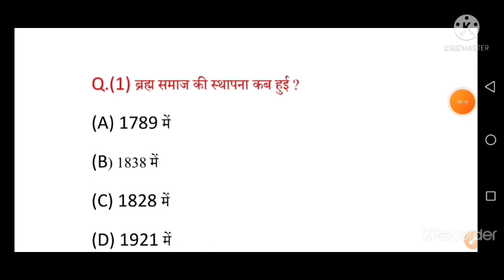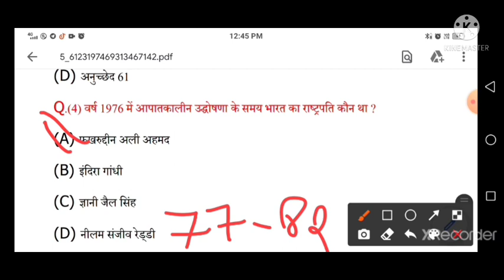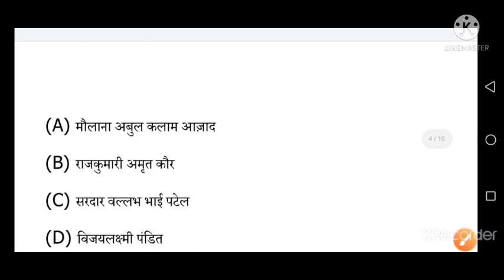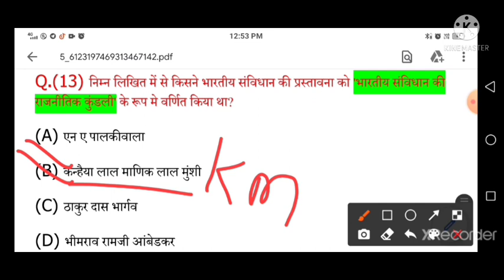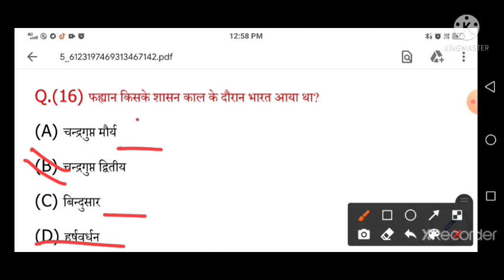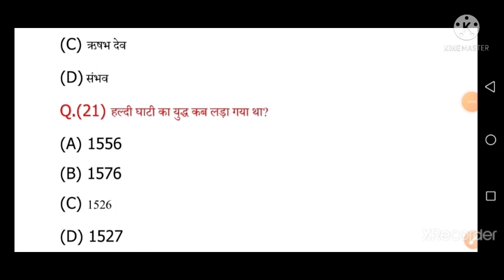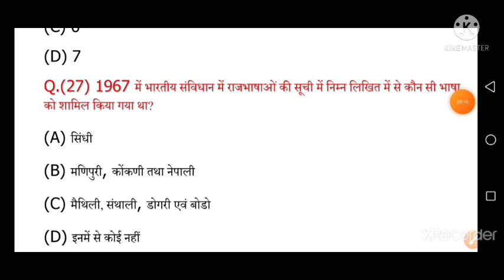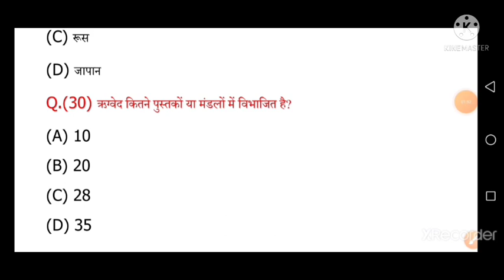Class 01 Lucent MCQ 1500+ | GIC pravakta GS class | Lucent का निचोड़ | uppsc gic quiz